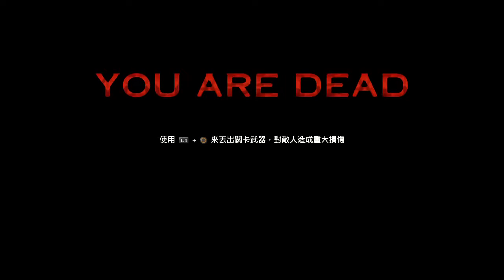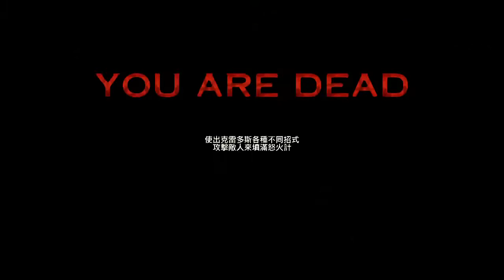[God of War: Ascension] 戰神: 崛起 中文字幕遊戲流程 Part9 (Hard難度) Charles RvBaker